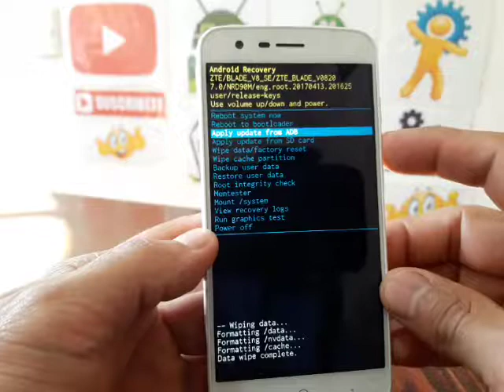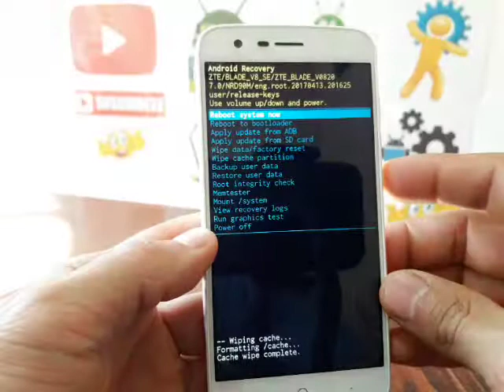FORMATEAR ZTE BLADE V8 SE / QUITA PATRON O PIN DE BLOQUEO Y RESTAURAR TU CELULAR